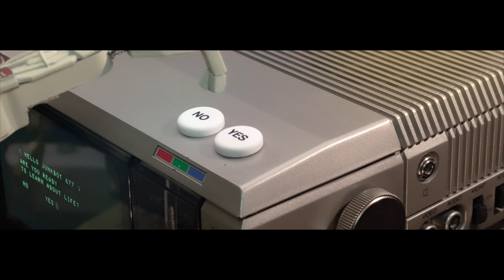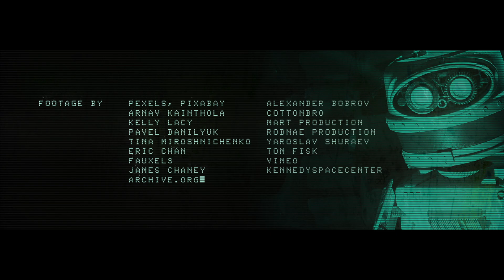JUNK BOT 677 - Journey of Discovery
Built from scratch, junk bot No. 677 wakes up and is happy to be alive. But life can be confusing...

A stopmotion movie by Thomas A. Böhme - Viewmotion. Made by hand with passion and without ai.

Footage by Pexels, Pixabay, Alexander Bobrov, Arnav Kainthola, Cottonbro, Kelly Lacy, Mart Production, Pavel Danilyuk, Rodnae Production, Tina Miroshnichenko, Yaroslav Shuraev, Eric Chan, Tom Fisk, fauxels, Vimeo, James Chaney, kennedyspacecenter, Archive.org and much more.